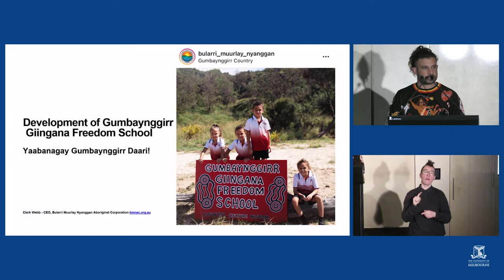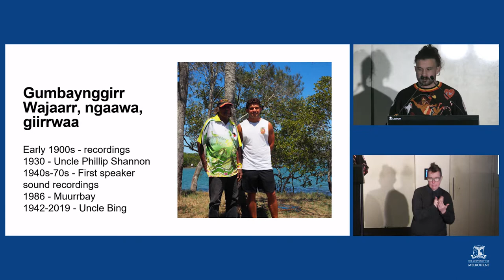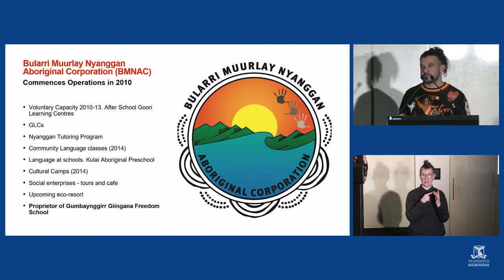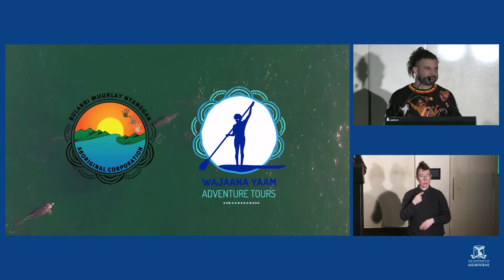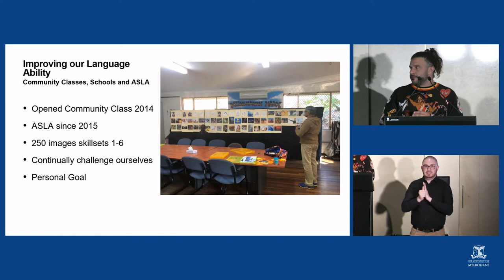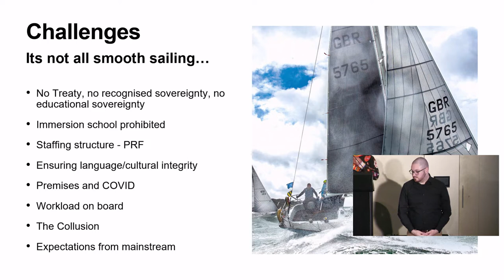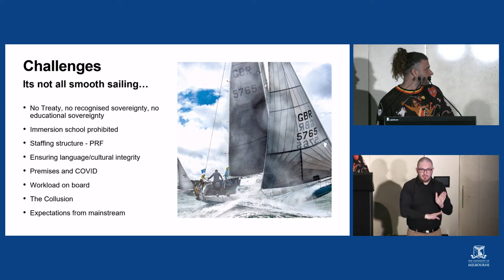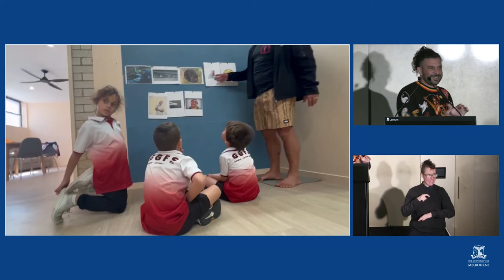Journey to the opening of the Gumbaynggirr Giingana Freedom School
Clark will talk about the journey to opening the Gumbaynggirr Giingana Freedom School, the first bilingual school of an Aboriginal language in New South Wales, and aspirations for the future.

Clark Webb is a proud Gumbaynggirr and Bundjalung person who resides on the Coffs Harbour Coast. Clark is the CEO of Bularri Muurlay Nyanggan Aboriginal Corporation, which opened the Gumbaynggirr Giingana Freedom School in 2022.

This presentation was part of the Indigenous Knowledge Institute’s 2022 International Day of the World’s Indigenous Peoples Symposium.